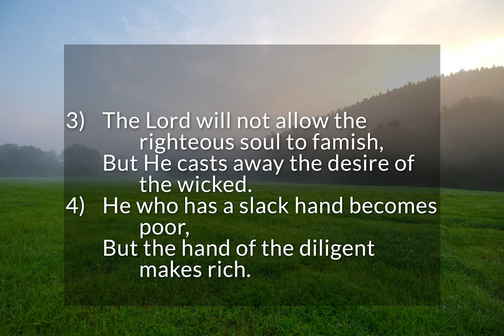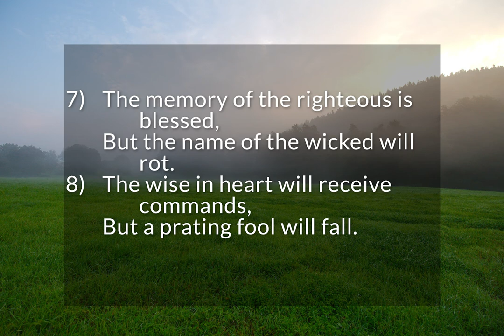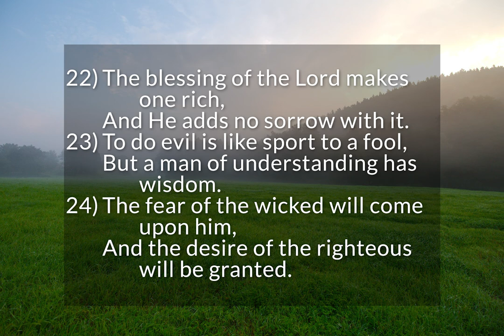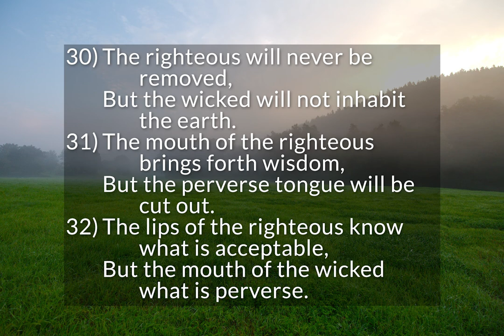Proverbs 10 - Wise Sayings of Solomon (pt. 1)